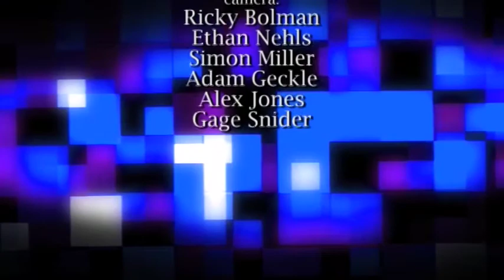A Family Resemblance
Rev. James Fry delivers his Sunday morning message.